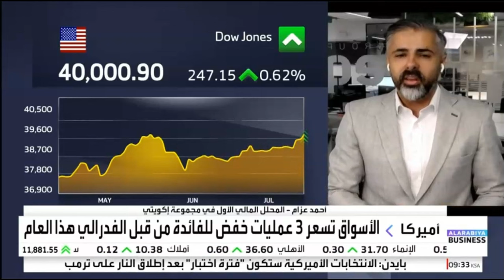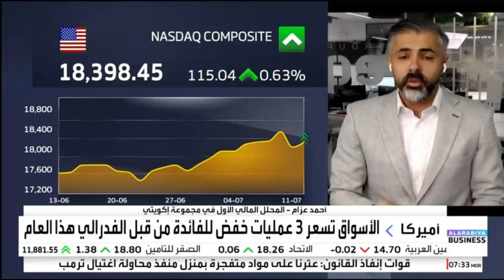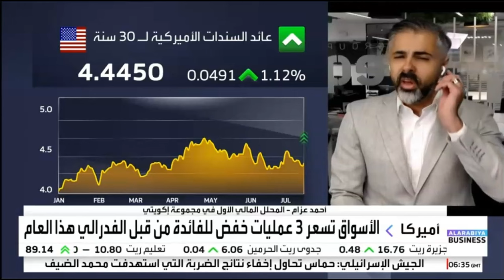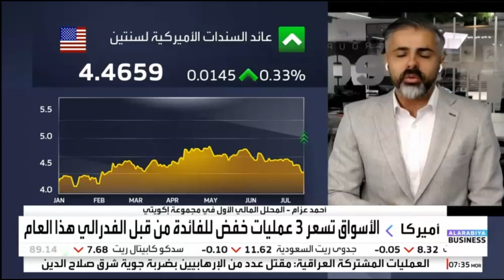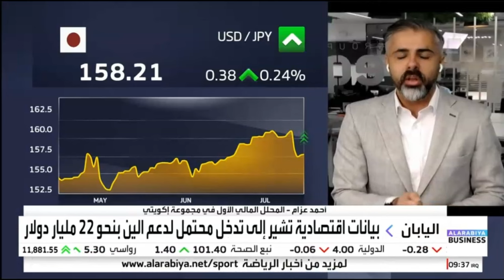الذهب يتخطى حاجز 2400 دولار بعد بيانات التضخم الأمريكية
بعد صدور بيانات التضخم الرئيسية الأمريكية نظرة حول أبرز تحركات الأسواق العالمية.
 بعد تكهنات حول تدخل حكومي لدعم العملة، ماذا عن تحركات الين الياباني؟